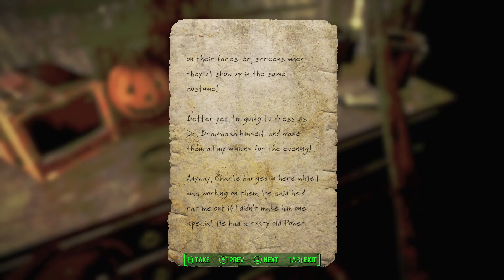HALLOWEEN (& MECHANIST) - Fallout 4 No Guns - 63